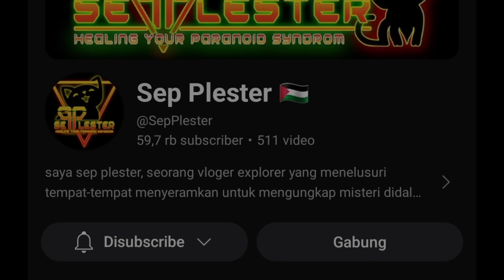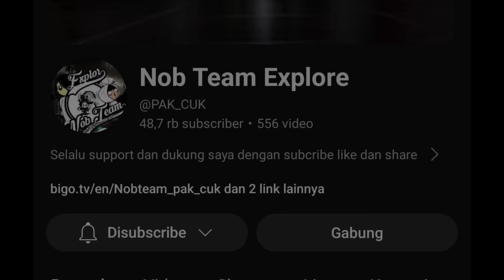7 PENAMPAKAN HANTU TERSERAM DI DUNIA DAN SOSOK HANTU TERJELAS KUNTILANAK DAN POCONG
7 PENAMPAKAN HANTU PALING SERAM DUNIA DAN  SOSOK HANTU TERJELAS KUNTILANAK DAN POCONG

Simak juga cuplikan video menyeramkan dari channel" yang saya rekomendasikan di bawah

1 Satpam explore
2 Sep Plester
3 Ibnu fauzy
4 Hantu di tikktok
5 Nob team explore
6 Di hadang hantu
7 Satpam explore